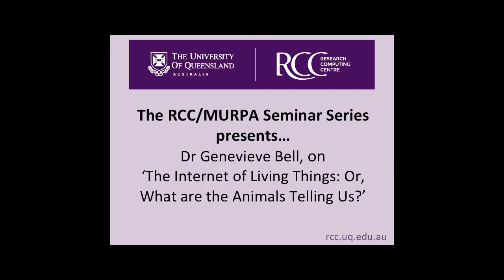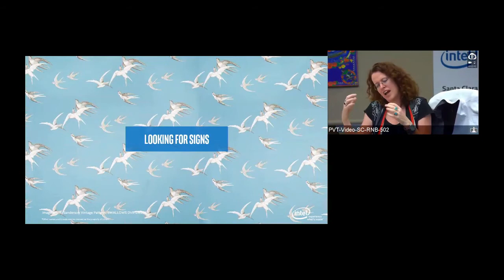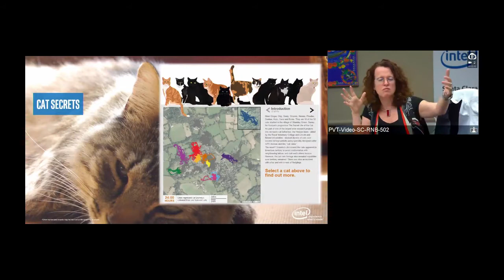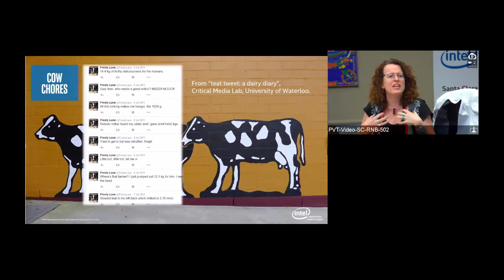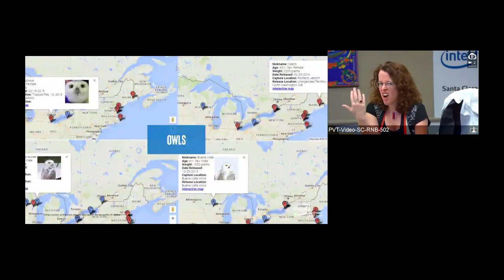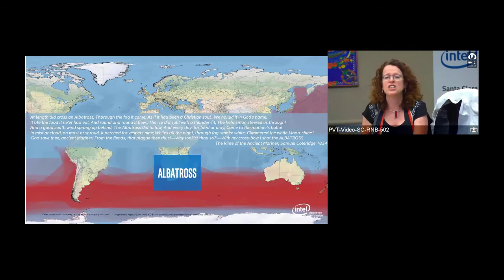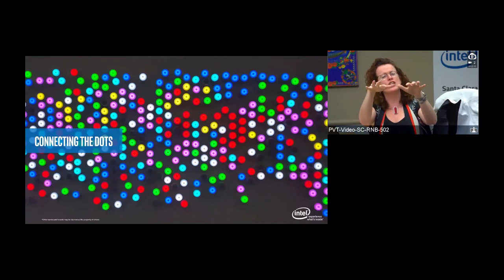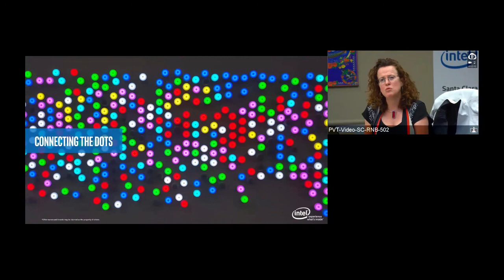The Internet of Beings: Or, What are the Animals Telling Us?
The Internet of Things is the next big thing in a long unfolding conversation about the future of technology and all things digital and connected. What is getting connected to this next Internet is deeply revealing and offers a set of insights into the future we are collectively building and will one day inhabit.

In this talk, anthropologist and technologist Dr Genevieve Bell, Senior Fellow and Vice President (Corporate Strategy) at Intel, explores the Internet of Things, where the things are animals, and what they reveal about this new digital world.